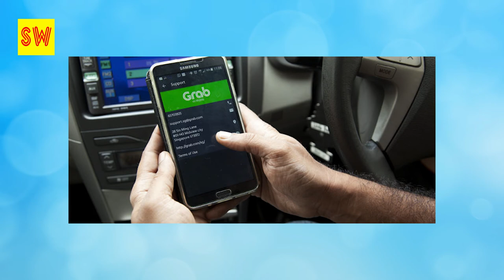ដំណឹងល្អសម្រាប់ប្រុសៗ! ថៅកែធុរេននៅប្រទេសថៃ ប្រកាសរើសកូនប្រសារប្រុស ដោយមិនយកបណ្ណាការឡើយ ហើយថែមទាំង..,